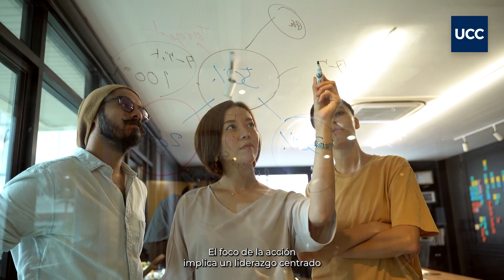Especialización en Dirección Estratégica de Recursos Humanos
La Especialización en Dirección Estratégica en Recursos Humanos es una propuesta de formación de posgrado para quienes han decidido tomar el desafío de liderar la transformación que necesitan las organizaciones, haciendo foco en las personas.